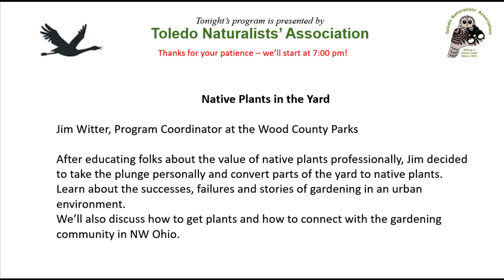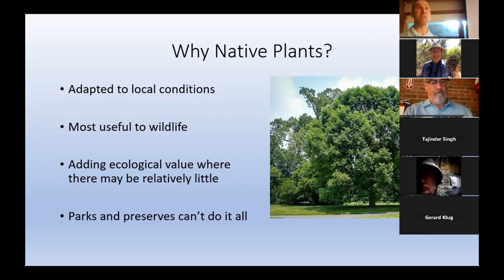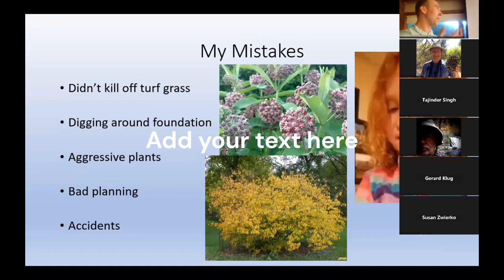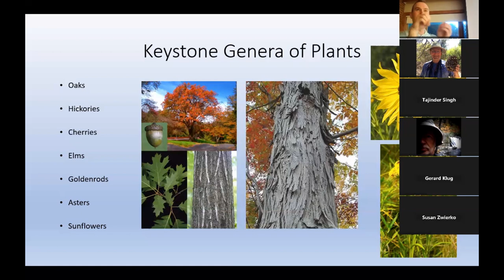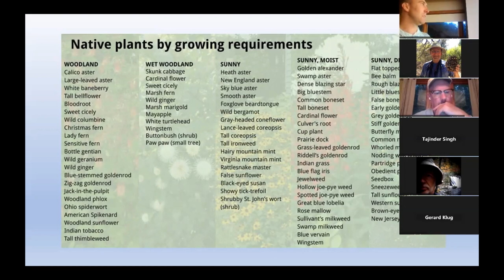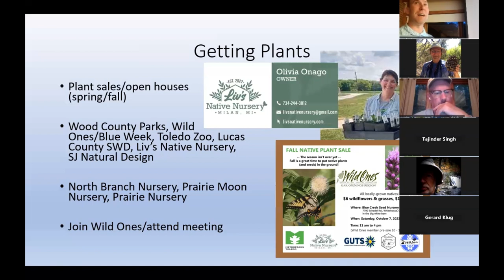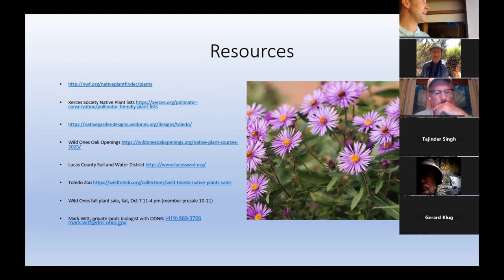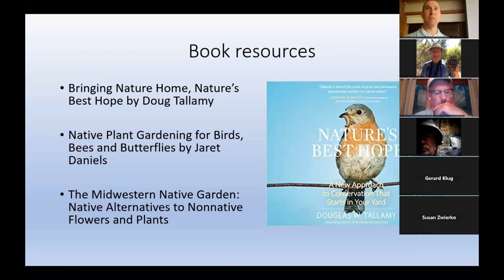Native Plants In The Yard (Toledo Naturalists Association - Sep 2023)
Toledo Naturalists Association - Sep 2023 - Native Plants In The Yard
Speaker: Jim Witter

After educating folks about the value of native plants professionally, I decided to take the plunge personally and convert parts of the yard to native plants. Learn about the successes, failures and stories of gardening in an urban environment. We’ll also discuss how to get plants and how to connect with the gardening community in NW Ohio.

Our Speaker: Jim Witter, Program Coordinator at the Wood County Parks
In second grade, a report on the belted kingfisher sparked my interest in birds, and I have been hooked on exploring our wild places ever since. I remember writing a journal entry in 5th grade stating that I wanted to be a naturalist, and I am excited to be living the dream! I graduated from the College of Wooster with a B.A. in biology in 2007 and jumped into internships in environmental education with Shaver’s Creek Environmental Center at Penn State and Glen Helen Ecological Institute in Yellow Springs, Ohio. I’ve also previously worked at the Toledo Zoo, Toledo Metroparks, and Ohio Division of Wildlife. I have been working at the Wood County Park District for 12 years, the last 9 as the program coordinator. Besides my interest in natural resources, I enjoy playing and following sports, singing with Masterworks Chorale, cooking, and spending time with friends and family.